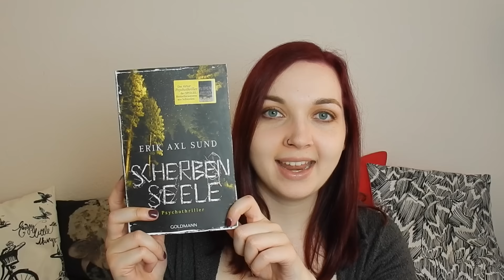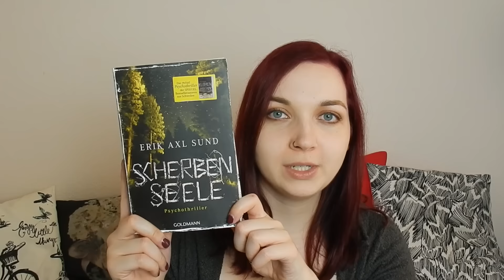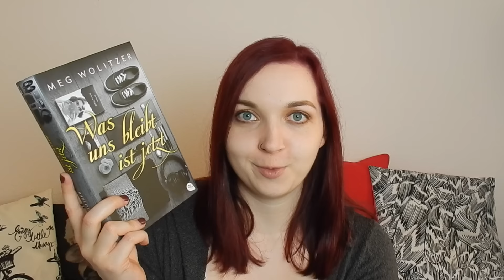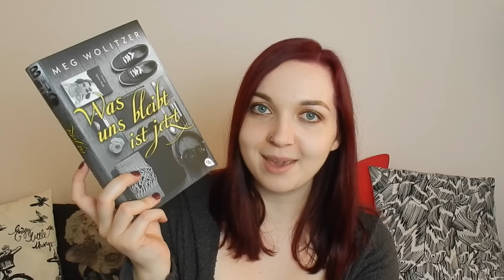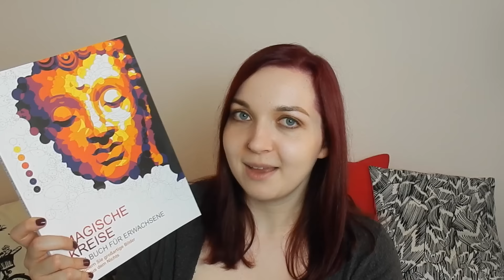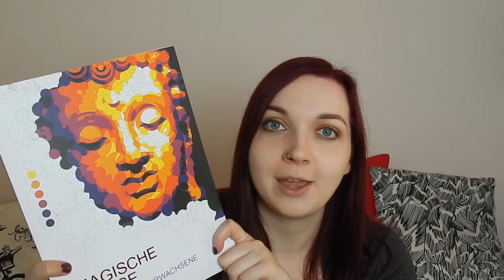Arvelle-Unpacking Januar 2017 | It's Vonk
In diesem Video zeige ich euch ein kleines Arvelle-Unpacking, ich wünsche euch ganz viel Spaß dabei! :)

Gezeigte Bücher:

Erik Axl Sund - Schattenseele (Goldmann)
Gillian Flynn - Cry Baby (Fischer)
Meg Wolitzer - Was uns bleibt ist jetzt (cbt)
Christophe-Alexis Pérez - Magische Kreise (Tandem)
Cordula Nussbaum - Zeitmanagement (GU)